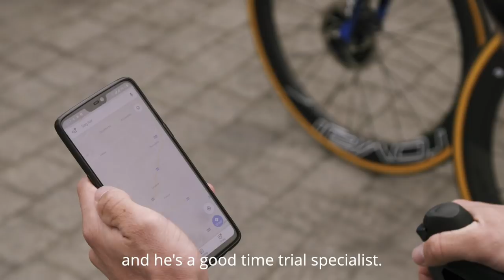Kasper Asgreen - the debutant who podiumed at De Ronde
In an exclusive video made by La Pédale for the Wolfpack, hear Kasper Asgreen talk candidly about his experience and how his race evolved throughout a hectic day, as well as the reaction of his teammate Iljo Keisse and sports director Wilfried Peeters.